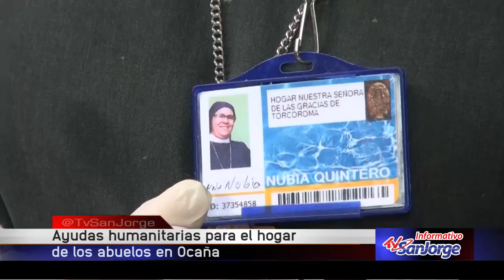Ayudas humanitarias para el hogar de los abuelos de Ocaña